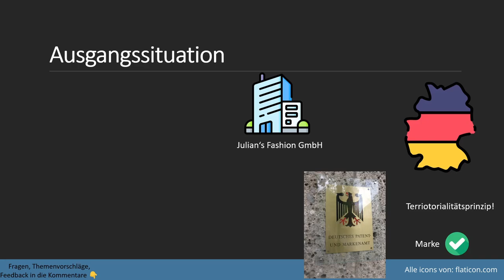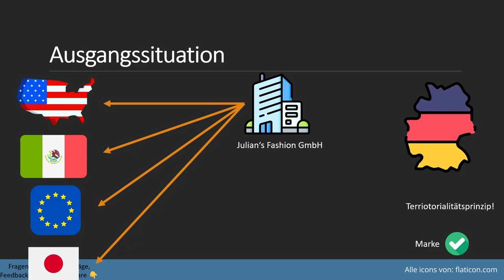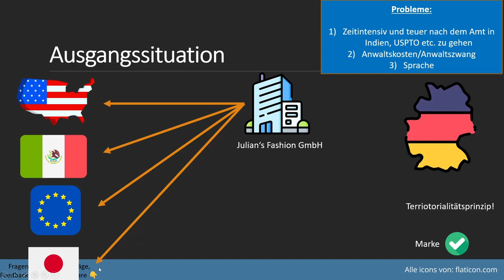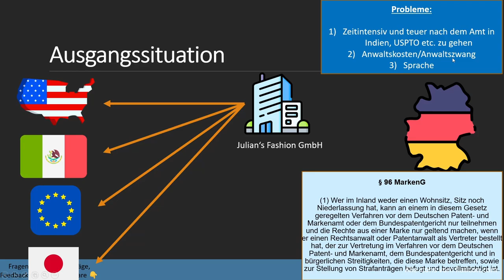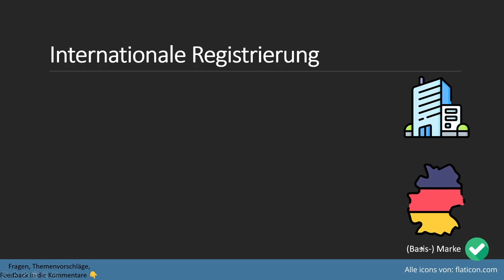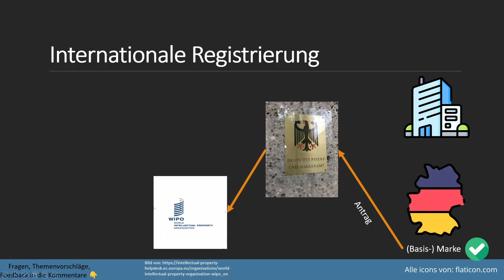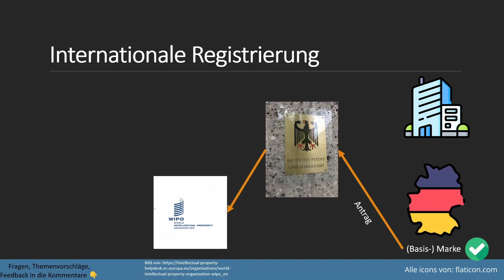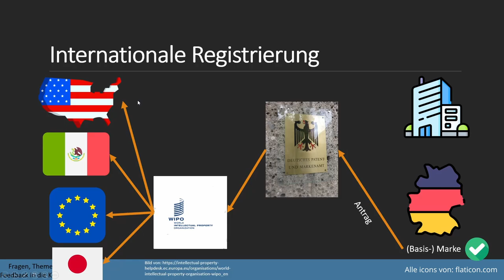Funktionsweise der IR Marke I Markenrecht 15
In diesem Video schauen wir uns die Funktionsweise der Internationalen Markenregistrierung (IR Marke) nach dem Madrider Markenabkommen bzw. Protokoll zum Madrider Markenabkommen an.

Timestamps:
0:00 Intro
0:05 Ausgangssituation
1:30 Probleme
3:40 Lösung der Probleme